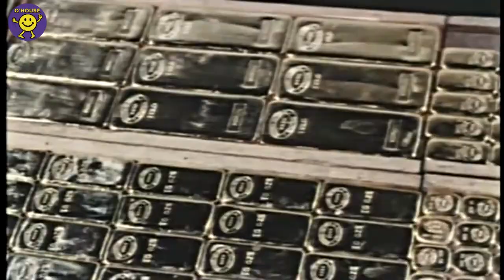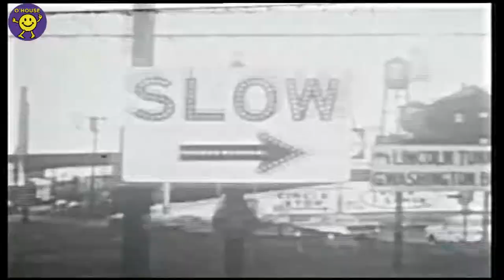Bomb The Bass - Megablast